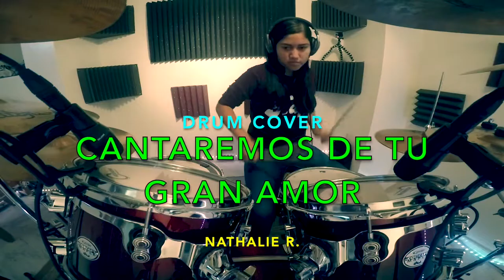Drum Cover - Nathalie R.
R&M Recording Studios 2020